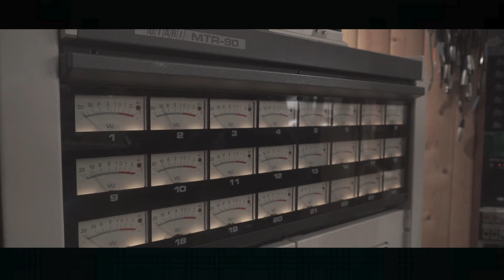Hanna Paulsberg Concept - Catalan Boy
Hanna Paulsberg Concept playing 'Catalan Boy' from their third album 'Eastern Smiles'. Recorded live in Atlethic studio, Halden november 8th 2015.

Hanna Paulsberg - Saxophone/composition
Hans Hulbækmo - Drums
Oscar Grönberg - Piano
Trygve Fiske - Bass

Video by Morten Holthe Hanssen